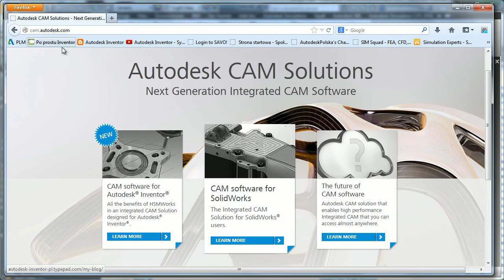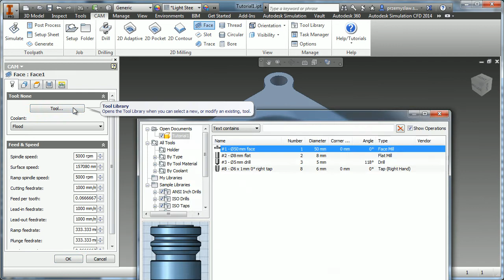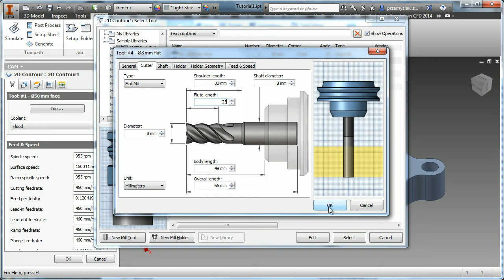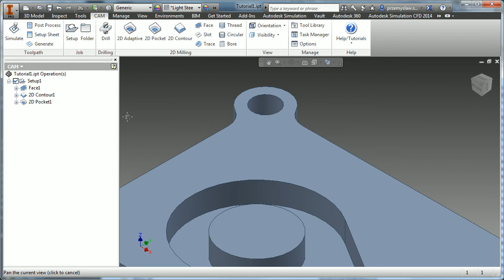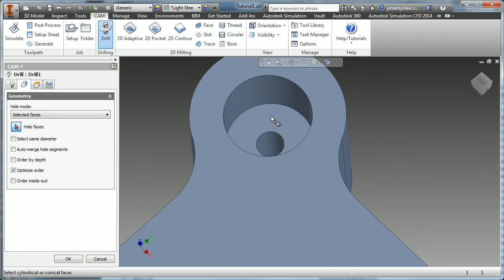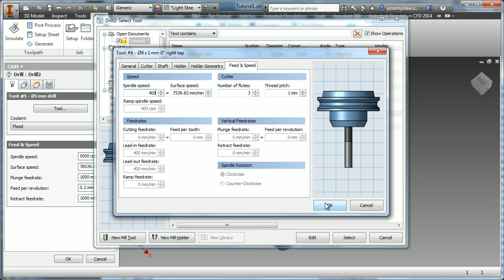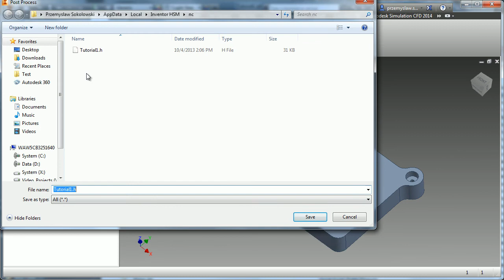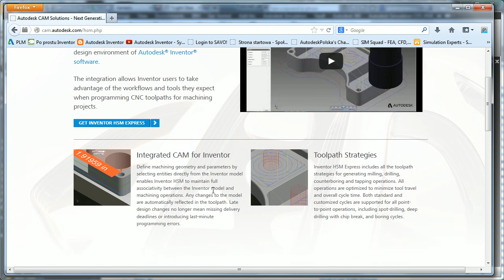Autodesk Inventor HSM Express - CAM dla Inventor'a